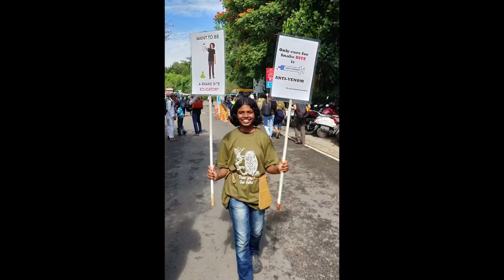Spoorthi - 2020 Women Champions of Snakebite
Spoorthi is an amazing young woman whose passion for educating those at risk of snakebite throughout Karnataka sees no bounds.